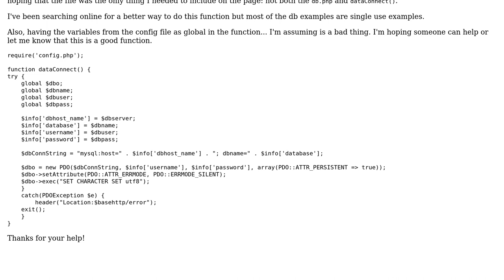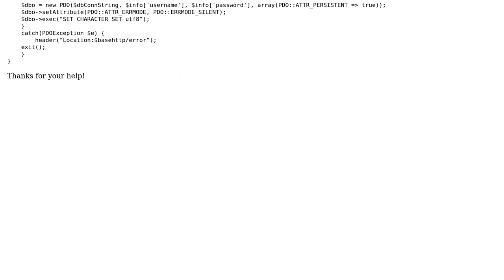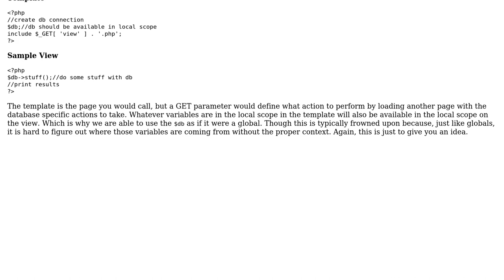Code Review: Better Database Connection Function